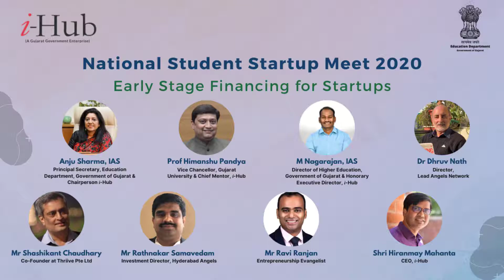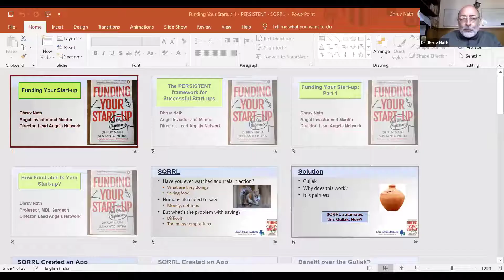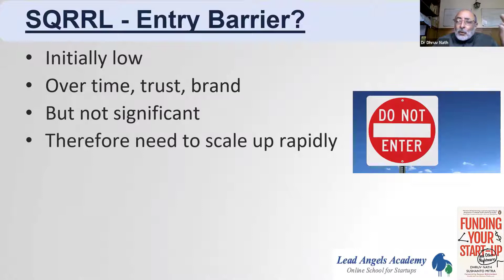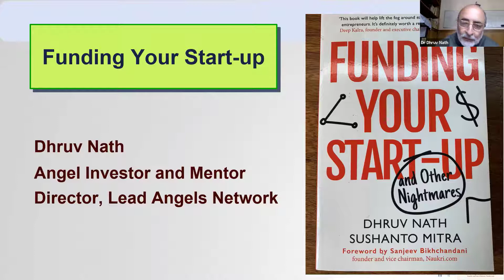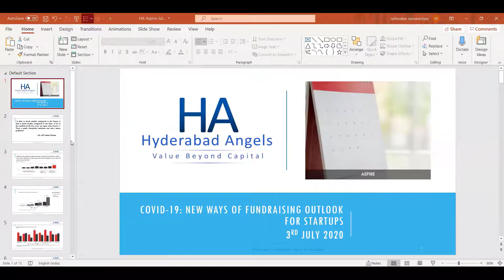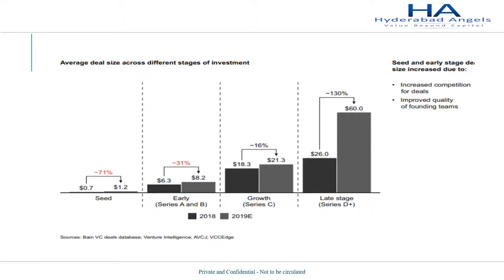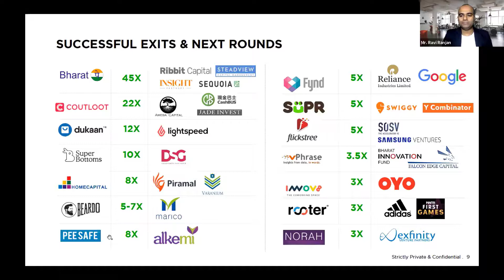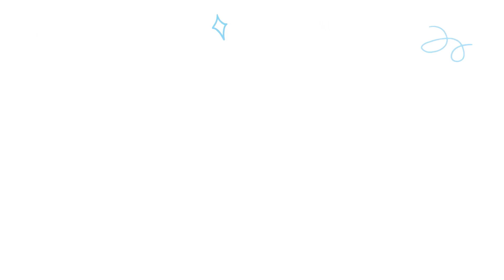Early Stage Financing for Startups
The event revolved around the Early Stage Financing for Startups. The aim was to create a knowledge-sharing platform in which innovators/startups pan India came and showcased their innovations in the presence of policymakers, experts, and funding organizations. Also, awards/citations are given to student start-ups, Innovators, Academic Institutions, and incubators during the event. Creating new opportunities, building partnerships, and inspiration to the new generation is the motto of the event. The discussion topic was - Scenario of Early-stage financing of startups in India. Global best practices of Early-stage financing of innovation and startups. What are the gaps in the Indian startup ecosystem when it comes to early-stage financing of startups? Which are the multiple avenues in the public and private sector that invest in early-stage innovations and startups? What is the present Indian scenario of angel investment in India? How was it different 5 years ago and what progress do you see 5-6 years down the line? Looking at the global funds coming to India, what role can Indian investors play in terms of scouting early-stage startups and companies? Examples where you have invested in early-stage innovations and experienced significant value gain. Your insights into investing in early-stage startups in India. In your vicinity, what are the methods of scouting matrix of evaluation and onboarding and also adding value to gain. Ideation and PoC stage innovations face a lot of challenges in showing the right value of their innovations, what can be done to overcome these? Various avenues that fund PoC stage innovations and startups for their R&D.

[Dignitaries]
- Anju Sharma, IAS (Principal Secretary Higher and Technical Education Government of Gujarat & Chairperson 𝑖-Hub)
- Prof. Himanshu Pandya (Chief Mentor 𝑖-Hub, Vice-Chancellor Gujarat University)
- Shri M Nagarajan, IAS (Director Higher Education, Government of Gujarat and Honorary Executive Director 𝑖-Hub)
- Dr. Dhruv Nath (Director, Lead Angels Network)
- Mr. Shashikant Chaudhary (Co-Founder at Thriive Pte Ltd)
- Mr. Rathnakar Samavedam (Investment Director, Hyderabad Angels
- Mr. Ravi Ranjan, Entrepreneurship Evangelist)
- Shri Hiranmay Mahanta (CEO, 𝑖-Hub Gujarat)